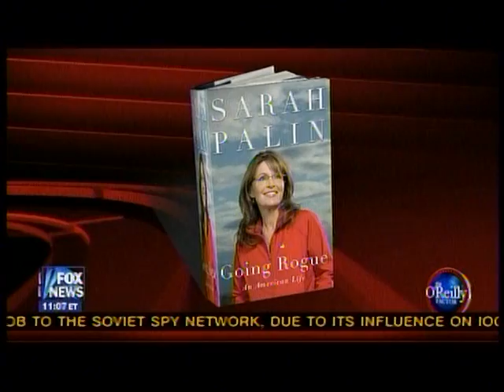O'Reilly Factor - Sarah Palin 7